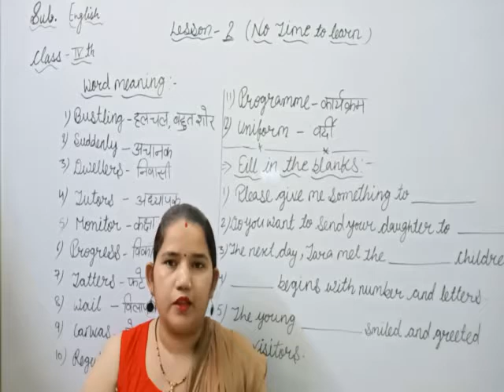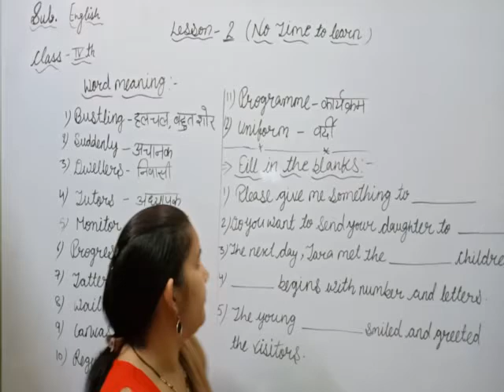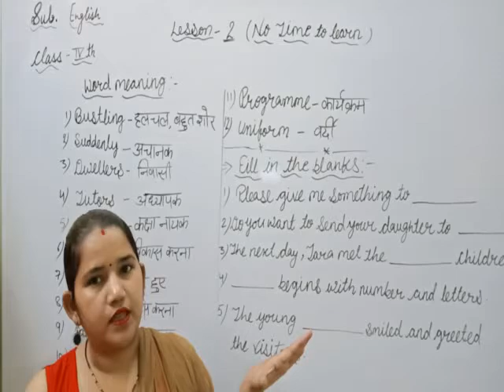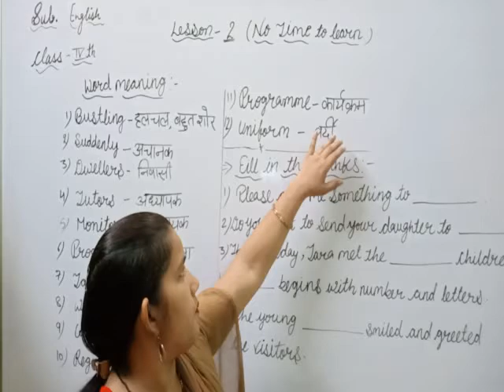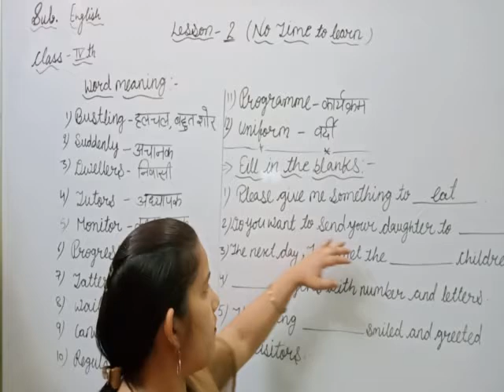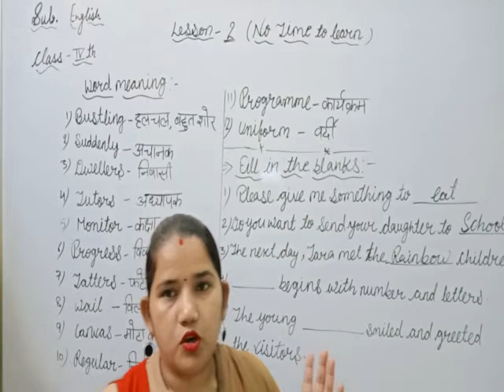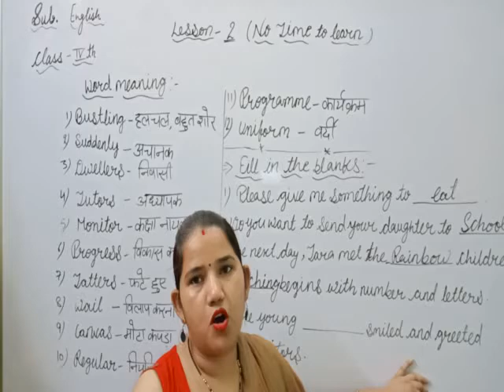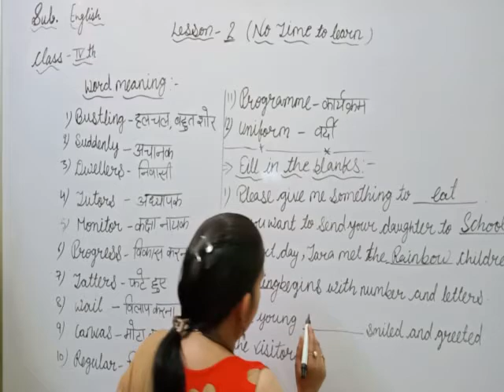English lesson - 2 (No Time to learn) Word meaning, Ex.